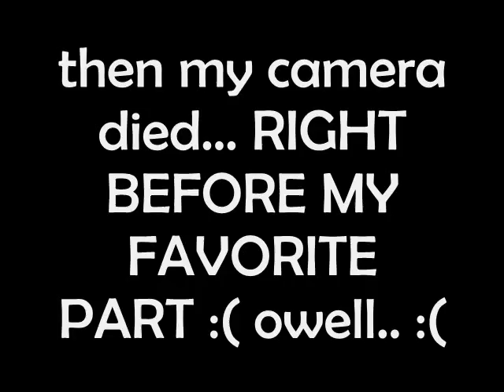random songs lmfao - ma girl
we were bored lmfao, alex, ma girl ;D